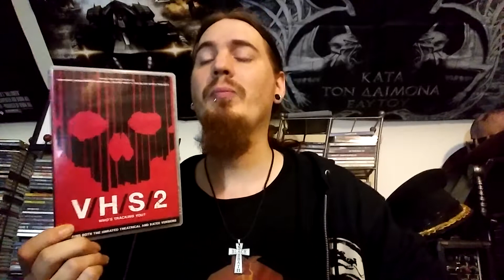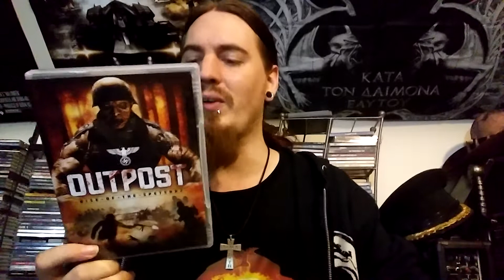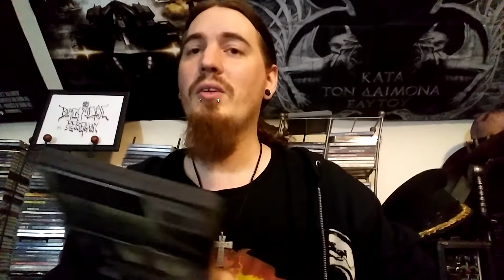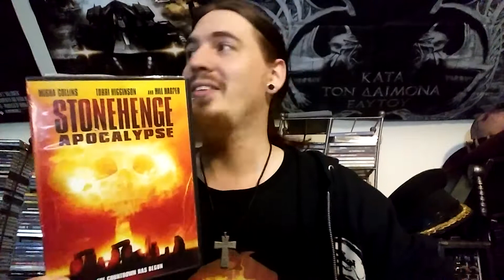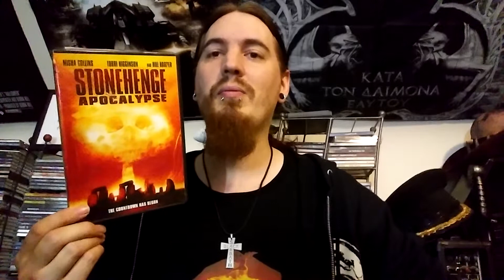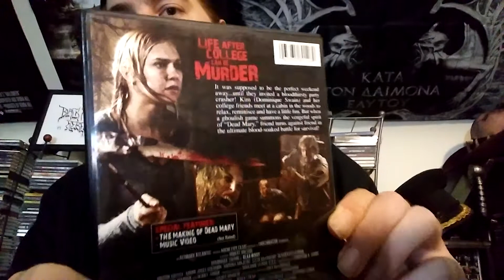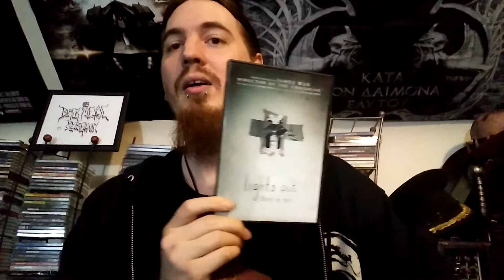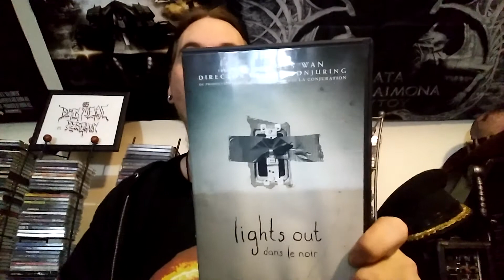7 Horror Films To Watch Or Avoid!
Here are 7 new horror films I've recently acquired and my thoughts on each of them. Hope you enjoy, find something new, and something for your wallet to dodge XD